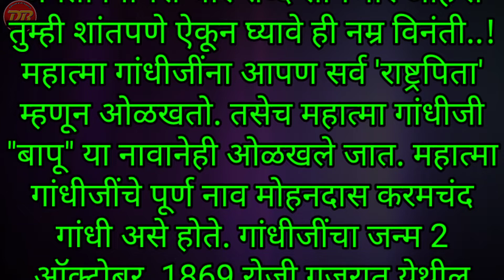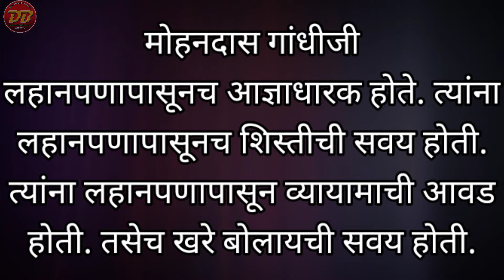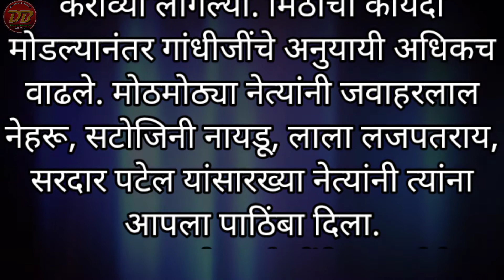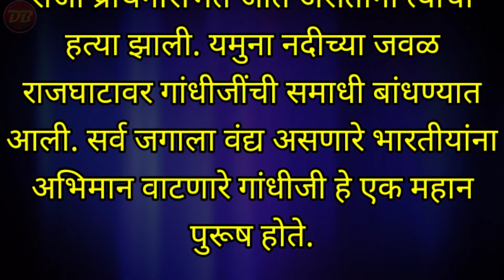सोपे भाषणे | महात्मा गांधी जयंती भाषण | Mahatam Gandhi Jayanti | Sope Bhashan | 2 ऑक्टोबर जयंती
NO COPYRIGHT Relaxing Music / Travel Video Background

1) Music Credit - No Right Copyright

Music Credit -
2) Music Credits:
Track: "Phobia"

*इतरांना पाठवा👍*
*श्री बनसुडे धनराज शिवाजी*
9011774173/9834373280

3) Sound from Zapsplat.com

4) Relaxing music

7) Geo No Copy right vlog